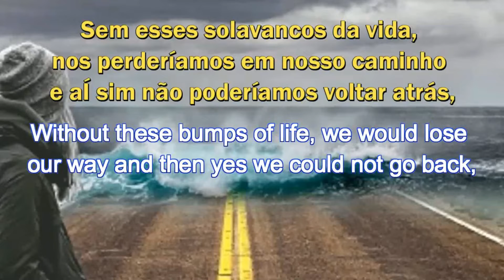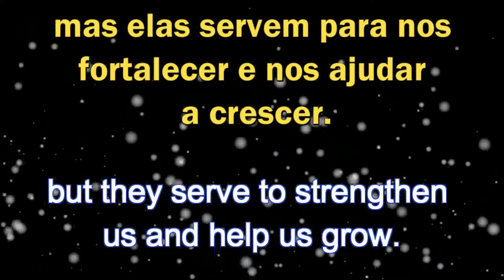OS DIFÍCEIS MOMENTOS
Em nossa vida, nem tudo é bom...existem os momentos que são difíceis